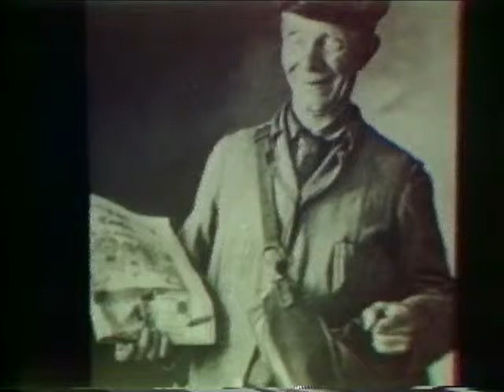1/5 - Early St. Thomas Buildings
An episode of the Allview Cable 8 television show "Local History" hosted by George Thorman and originally broadcast circa 1980. In this episode guest Don Cosens discusses historic buildings in St. Thomas, Ontario. Part 1 of 5. Colour. Elgin County Archives, AV 59.

Elgin County Archives
Elgin County, Ontario, Canada